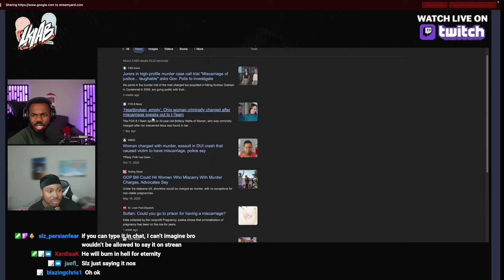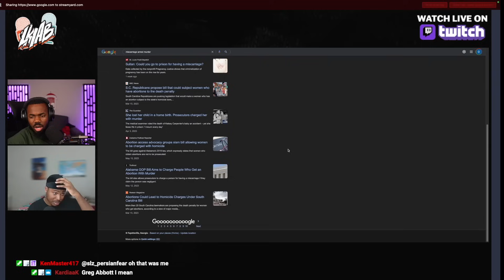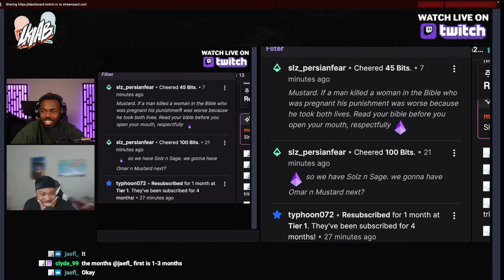"Tory Lanez Is Innocent!" & More! | Debate Series